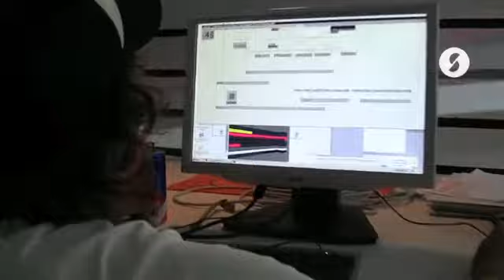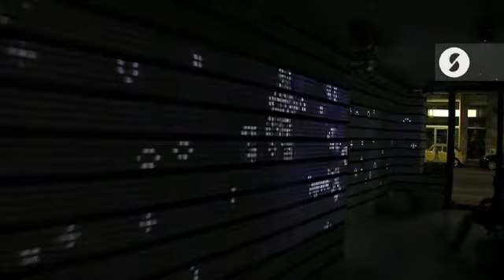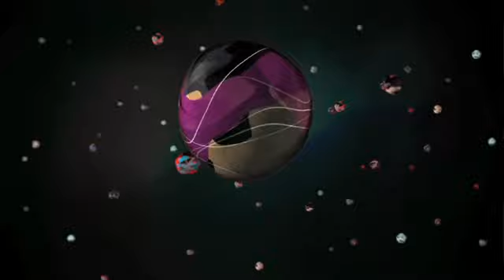subnetTALK | Tanja Tomic | Inspiration und Interaction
subnetTALK, 2012